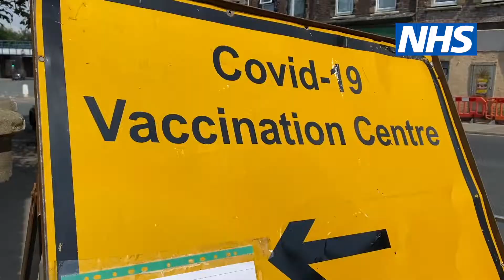Tom says "let's get vaccinated"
Local resident Tom talks about the importance of getting the COVID-19 vaccine.